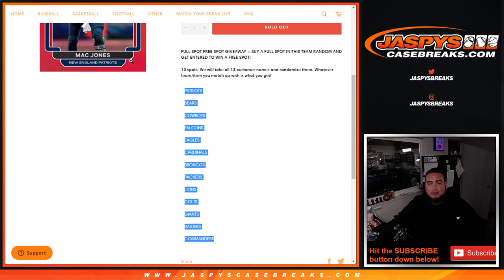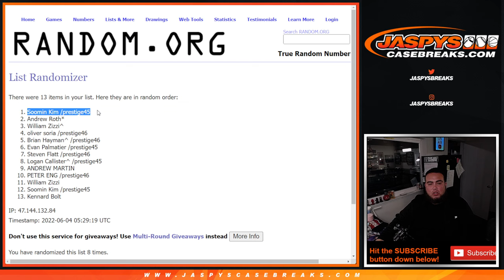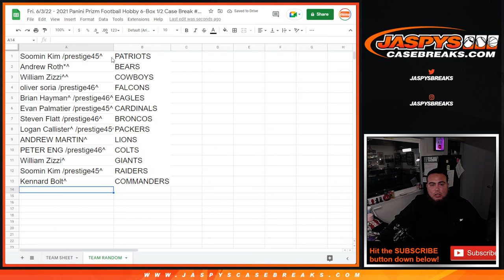Fri. 6/3/22 - *FILLS PRIZM PYT #3* -- *GUARANTEED A TEAM!* -- *PLUS FREE SPOT GIVEAWAY*